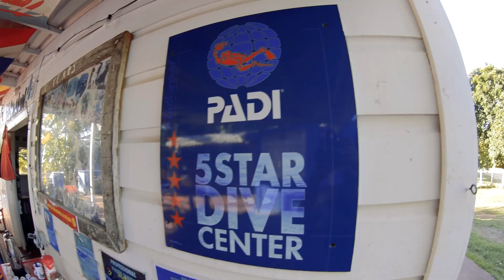Roatan Diving with Camila y Matias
We had a wonderful time blowing bubbles with Camila and Mathias while they were with us at Octopus Dive School in Roatan, Honduras in January 2023.